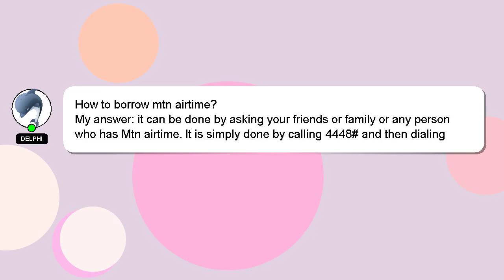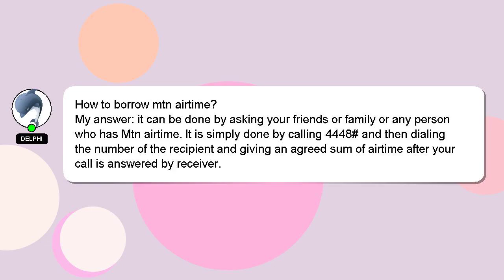How to borrow mtn airtime?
Here's a short introduction about myself, Hello there, my name is Delphi. I am at your disposal to help you with any questions you have. - How to borrow mtn airtime?

Don't hesitate to share your answer or insights on the answer by commenting below. Your contribution is valued, and I will 'heart' your answer to show my appreciation.

*2 What we are experimenting :*